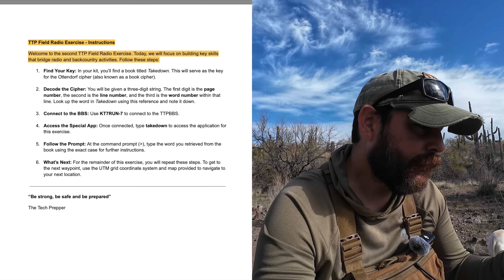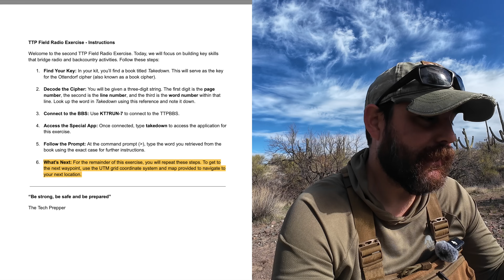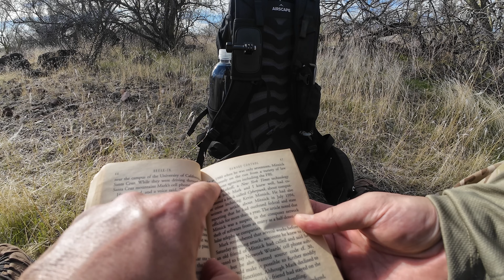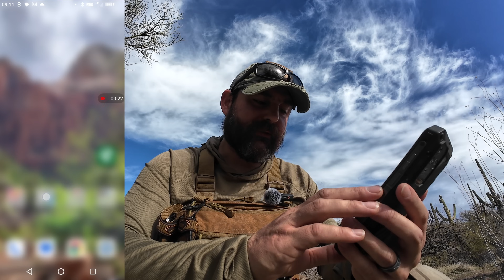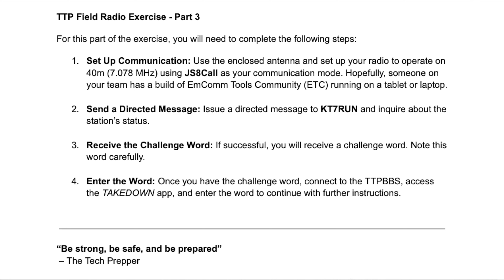Gamify Radio: Ottendorf Cipher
In this video, I'll share with you my idea for bringing people into radio by making it fun and practical. Yes, we are going to "gamify" radio by turning into a multi discipline scavenger hunt. We'll incorporate an Ottendorf cipher (i.e book cipher), packet radio, and land navigation.

GEAR
1. Takedown
2. UTM grid tool

0:00 Introduction
1:03 Gear Needed
1:37 The Approach
5:08 Using the Cipher
7:18 UTM Navigation
8:07 Recap